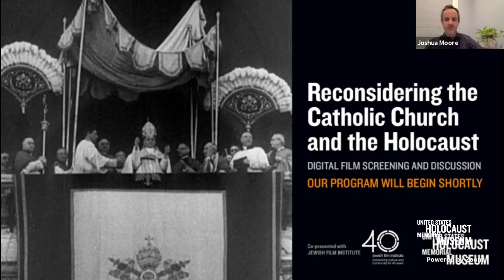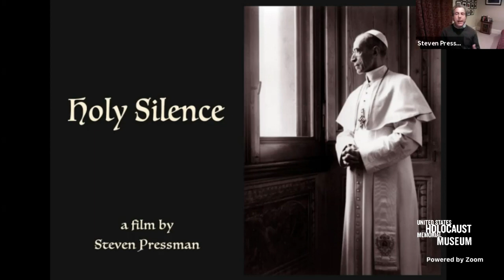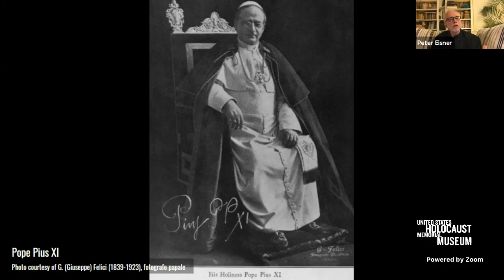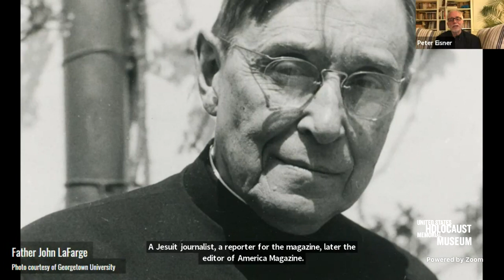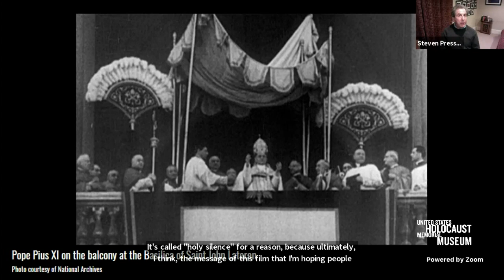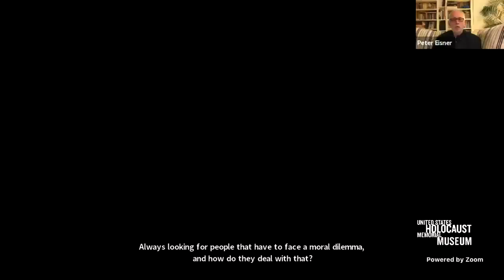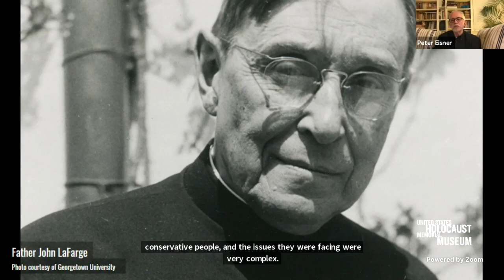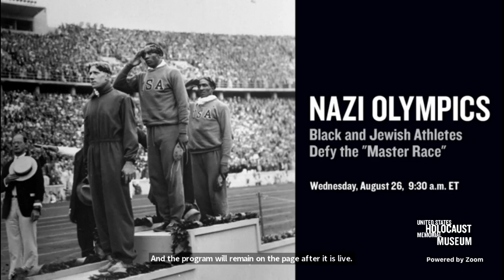HOLY SILENCE panel discussion ft. Steven Pressman, Peter Eisner, Joshua Moore and Dr. Brown-Fleming